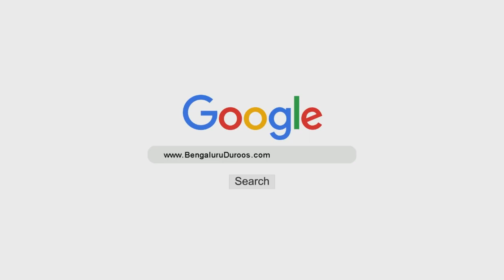Islaam Mein Deeni Rishton Ki Ahmiyat Aur Huqooq | Shaykh Sabir Ali Umri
Event: Islaam Aur Ehteraam-e Insaaniyat (Part 1)
An Online Islamic Conference on YouTube held on 28th June 2020

Topic: Islaam Mein Deeni Rishton Ki Ahmiyat Aur Huqooq

٠٠٠٠٠٠٠٠٠٠٠٠٠٠٠٠٠٠٠٠٠٠٠٠٠٠٠٠٠٠٠٠٠٠٠٠٠٠٠٠